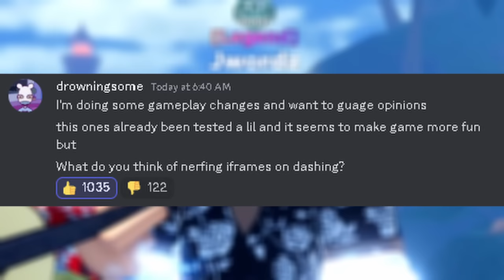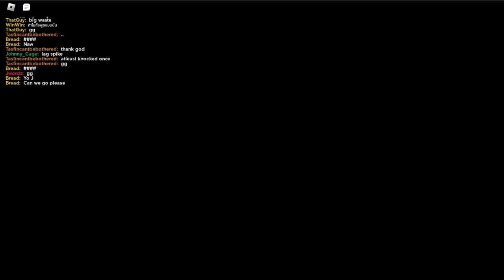THIS STYLE HAS AN UNAVOIDABLE ATTACK? UNTITLED BOXING GAME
the prodigy

ultimate sfx maker:
@liustra2365  and @moon_0656